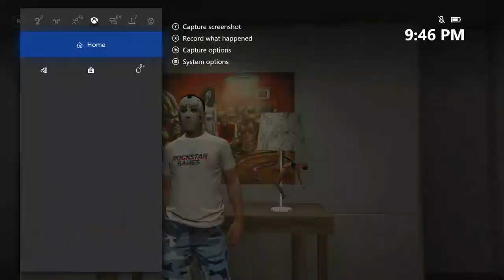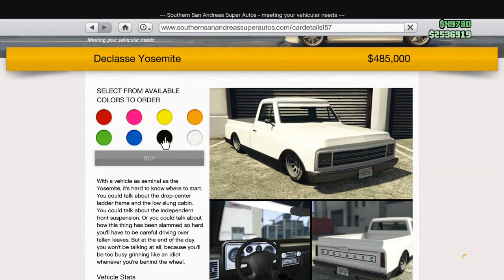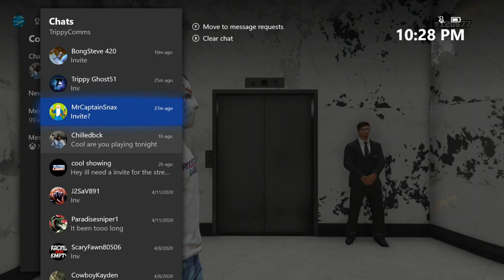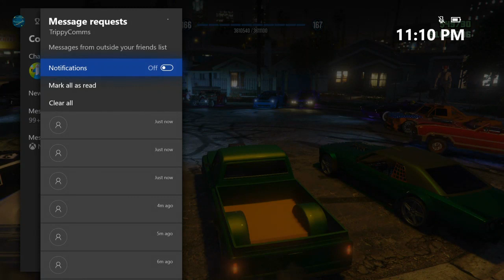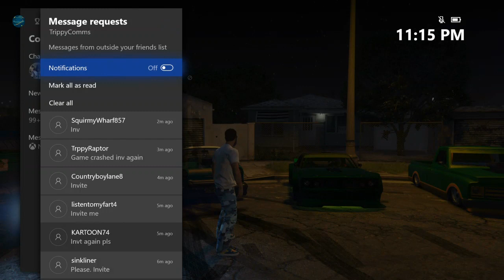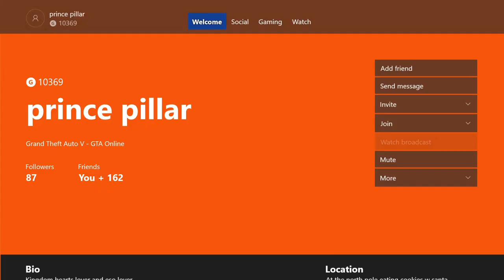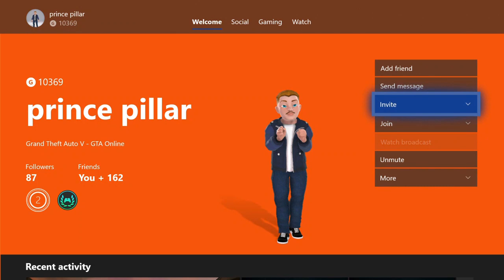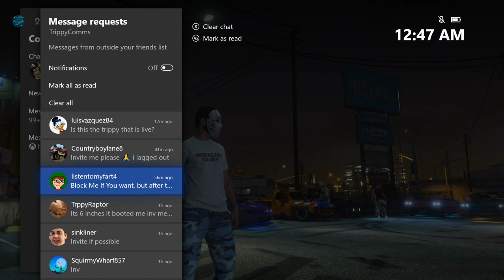Who Won the GTA 5 Online Lowriders and Muscle Car Show?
GTA V Online Lowriders and Muscle Car Show Special

GTA Online and other gameplay from Switch, PS4, Xbox One, and PC

stay trippy!